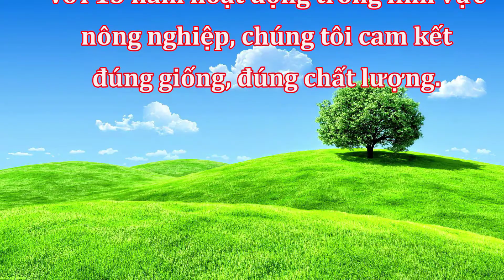Bất Ngờ Với Giống Sung Mỹ Cho Quả Khổng Lồ, Năng Suất Thu Hoạch Cao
- Sung mỹ có tên khoa học là Ficus carica, thuộc họ dâu tằm (Moraceae) được trồng nhiều ở vùng khí hậu Địa Trung Hải như Ý, Tây Ban Nha nhất là ở bang California của Hoa Kỳ. Vốn là cây ôn đới, sung Mỹ (sung ngọt) có thể cao đến 6m, lá to có 3 hoặc 5 thùy.Với 3.000 gốc sung Mỹ, mỗi ngày chủ trang trại ở huyện Cẩm Mỹ thu hoạch khoảng 200 ký, bán 400.000 đồng/1 ký, giá cả khá đắt đỏ nhưng sung mỹ vẫn cháy hàng trên thị trường (Anh Nguyễn Hồng Đăng Khoa chủ trang trại sung mỹ tại xã Xuân Đường, huyện Cẩm Mỹ, Đồng Nai) chia sẻ kinh nghiệm về trồng sung mỹ sao cho hiệu quả, cây sai trái, mang lại hiệu quả kinh tế cao.